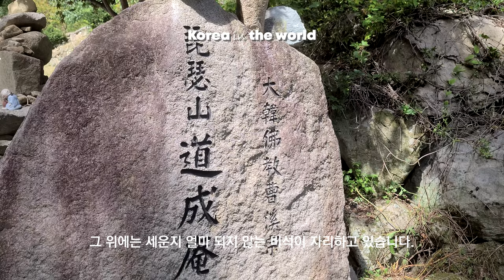[Korea in the world] 제1부 - 경관이 수려한 경상북도 3대 참선수도처 도성암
오늘 답사지는 천인득도지로 부를 만큼 이름난 참선도량인 도성암과 그 아래 돌담이 매우 아름다운 수도암, 그리고 남북국시대 통일신라의 승려 도성이 창건한 사찰인 유가사를 둘러보도록 하겠습니다.

도성암은 대구광역시 달성군 유가면 비슬산(琵瑟山)700고지에 있는 남북국시대 통일신라의 승려 도성이 창건한 암자로 유가사 말사입니다.
도성암은 유가사입구에서 차로 산길을 5분정도 오르면 도성암 입구에 도착합니다.l
유가사에서 시작하는 도성암으로 오르는 길은 좁고 가팔라 운전하기 매우 위험하지만 워낙 포장이 잘되어있어 긴장감을 덜어줍니다. 꼬불꼬불 굽어진 좁은 도로에 마주 오는 차가있다면 비켜가기 힘든 좁고 위험한 도로입니다.
그래서 가급적 운전이 초보인 사람은 안전에 주의가 꼭 필요합니다.
깔끔하게 잘 포장된 도로를 따라 아름답고 싱그러운 숲 터널을 지나니 몸과 마음이 정화되는 기분입니다.
긴장과 함께 산을 오르니 조그만 주차장이 나옵니다.
벌써 도성암 주차장에는 차들로 차있어 주차할 공간이 보이질 않습니다.

간신히 자리를 잡아 주차를하고 도성암으로 올라가 봅니다.
계단 입구에 비슬산 도성암이라 적힌 입석이 있고 그 위에는 세운지 얼마 되지 않는 비석이 자리하고 있습니다.

오늘따라 하늘의 구름이 상당히 멋스럽습니다.
날씨도 전형적인 가을 하늘입니다.
경내를 향해 오르니
대웅보전과 경상북도 3대 참선수도처중의 하나인 선방이 보입니다.

잠시 숨을 돌려 대웅전 마당에서 앞을 바라보니 경치가 정말 아름답습니다.
낙동강 줄기가 발아래 펼쳐 보이고 유가면이 한눈에 들어옵니다.
오늘같이 청명한 날씨에는 가시거리가 멀어 경남의 삼대명산인 가야산, 덕유산, 지리산 천왕봉을 바라 볼 수 있습니다.

대웅전 앞마당에 신라시대 것으로 짐작되는 삼층석탑이 자리하고 있습니다.

대웅보전 뒤로 솟아나 있는 바위들이 눈길을 끕니다.
보기만 해도 강한 기운이 느껴집니다.
대웅보전 뒤 산 정상에 보이는 커다란 바위가 예사롭지 않습니다.
바로 도성이 수도하여 도를 통하였다는 도통바위(道通巖)입니다.

대웅보전에 모셔져있는 부처님입니다.
이곳을 찾는 대부분 사람들은 암자를 둘러싼 아름다운 산세와 더불어 경내에서 내려다보이는 멋스러운 풍경에 취해 이렇게 커다란 바위에 앉아 잠시 침묵에 잠기기도 합니다.
우리가 주의해야할 점은 이곳이 참선수도처이므로 많은 관광객이 오는 것을 그리 달가워하지 않습니다. 그러니 되도록이면 말을 삼가하고 행동 또한 조심조심해야합니다. 저 또한 참선에 방해되지 않게 조심조심 경내를 둘러봅니다.
지금시각 2시입니다.
서둘러 산을 내려가 돌담이 멋있는 수도암으로 가보도록 하겠습니다.
그럼 도성암은 이것을 마무리하고 제 2부에서 아름다운 수도암 돌담을 보여 드릴 것을 약속드리며 2부에서 뵙도록 하겠습니다.